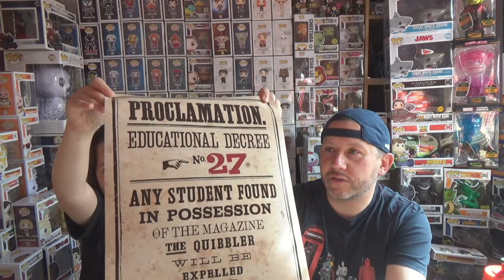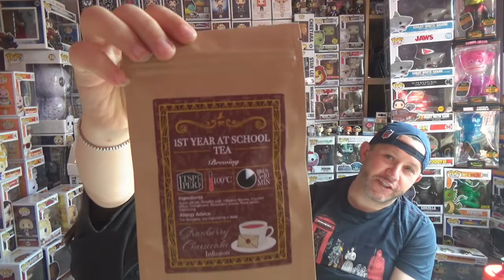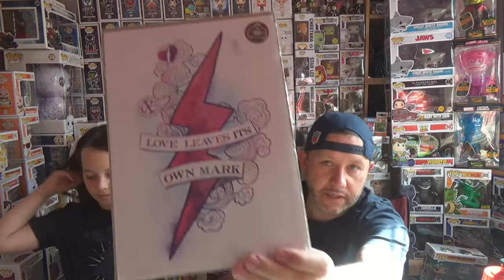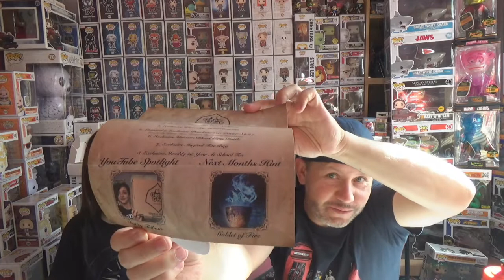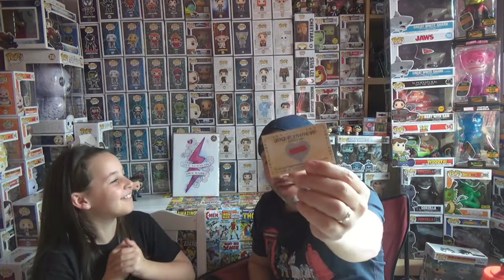"LUMOS" - September GeekGear Wizardry Box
We are not expecting it but if you would like to send us viewer Mail please send to:
Sean Butler
PM3731544
Unit C1
North City Business Park
North Road
Dublin 11
Ireland

Slan agus go raibh maith agat! (Bye and Thank you)